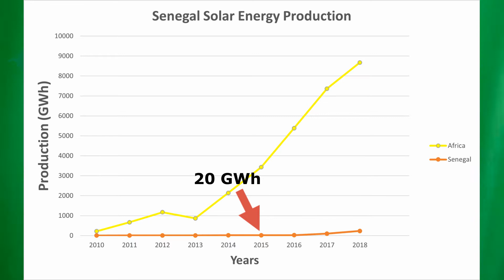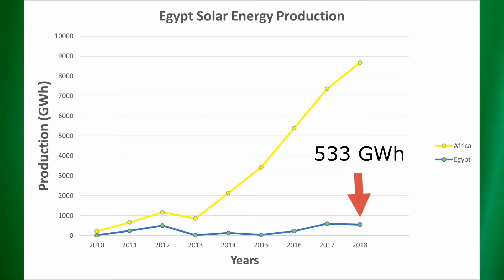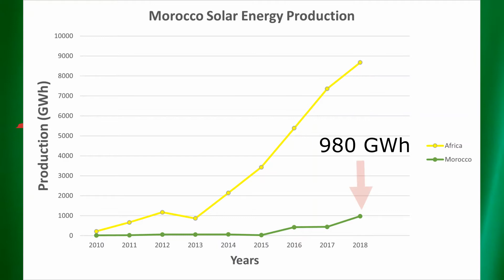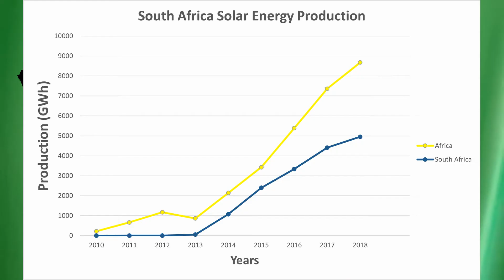Which are The TOP 5 African countries for Solar Energy Production?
Hello Folks, in this week video, I’m sharing with you the TOP 5 countries in Africa for Solar Energy Production. Check it out.
VIDEO SUMMARY
Solar Power is the 2nd most used source of Renewable Energy Source but do you know which countries are in the TOP 5? Here listed for you.
6. South Africa
7. Morocco
8. Egypt
9. Algeria
10. Senegal
The sector is in full expansion and we do expect some modifications in the near future.
WIN 1 HOUR OF FREE ADVICE (VALID UNTIL SUNDAY 31st JANUARY 2021)
6.
At the end validity period, a winner will be selected and contacted.
SOLAR ENTREPRENEUR MASTERCLASS
– Are you looking to step into the industry and want to learn how to become a solar developer? Do make sure you visit our Solar Developer Masterclass.